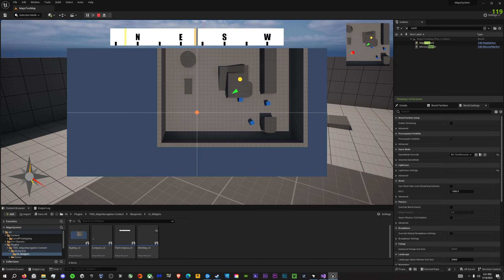Unreal Engine 5 | Compassy Asset (Coming Soon)